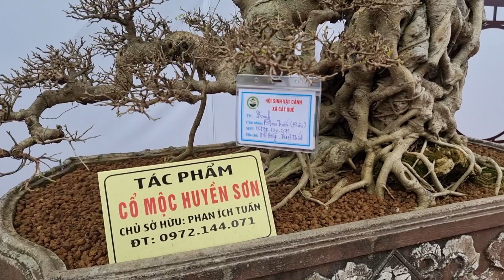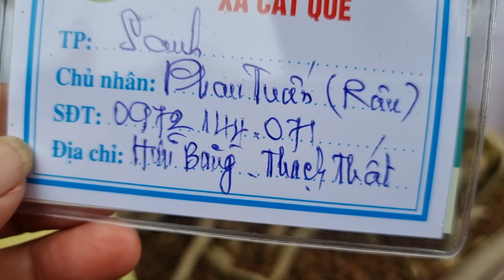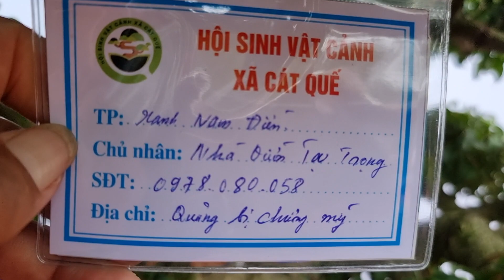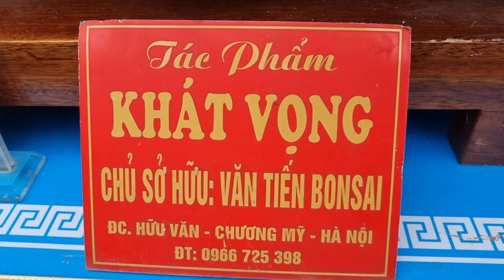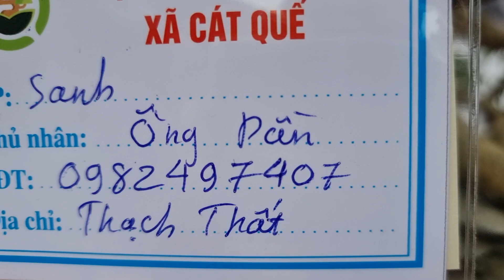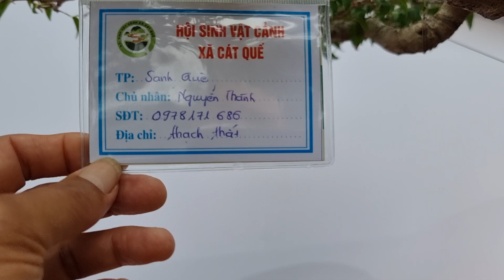SH.6901. Xem kỹ TP Cổ Mộc Huyền Sơn tại triển lãm Cát Quế thấy đẹp đẳng cấp quá.